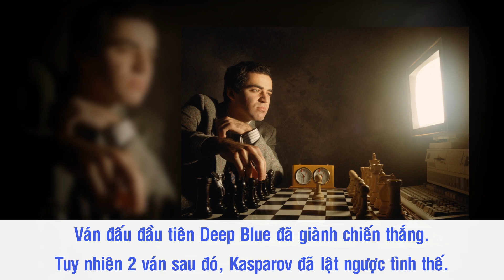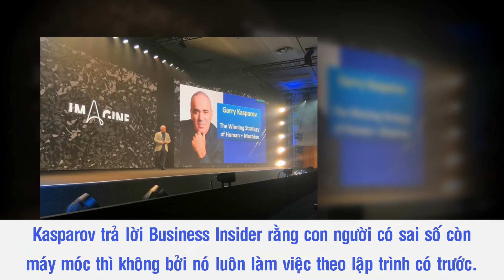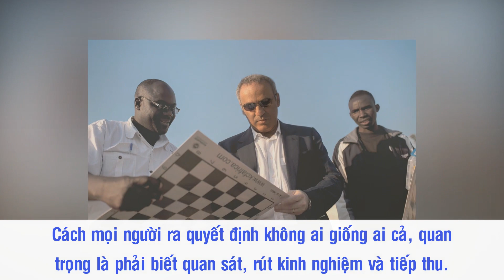Garry Kasparov - Kỳ Thủ Vĩ Đại 4 Lần Đấu Trí Với Siêu Máy Tính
Lịch sử cờ vua thế giới không thiếu những ông hoàng sở hữu những thành tích vô tiền khoáng hậu. Nhưng nếu phải chọn ra cái tên khiến nhiều người trầm trồ nhất, Garry Kasparov có lẽ là nhân vật được nhắc đến đầu tiên. Ông đã có hơn 2 thập kỉ thống trị làng cờ vua thế giớI, được coi là kỳ thủ xuất sắc nhất mọi thời đại với khả năng “bất khả chiến bại”. Đặc biệt, nhắc đến Garry Kasparov, người ta sẽ nhớ ngay đến những trận đấu trí giữa ông và siêu máy tính.

Nguồn: bongdaplus.vn, genk.vn, royalchess.edu.vn, cafebiz.vn, vnexpress.net